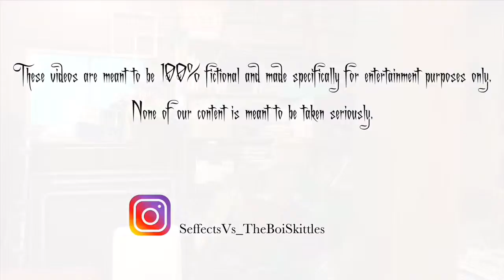A Short Film// The TV wars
Effects provided by GunMovieFX